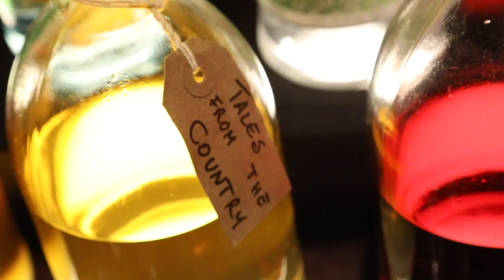These White Walls, Hide Restaurant - Below, London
These White Walls Interior and Concept Design for Hide Restaurant, London
Chef Ollie Dabbous
Wines by Hedonism Wines